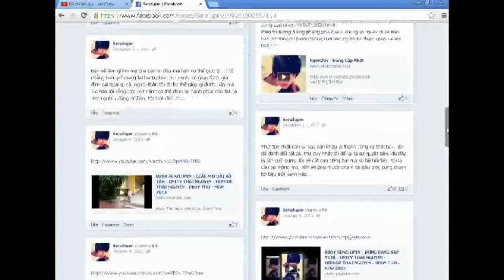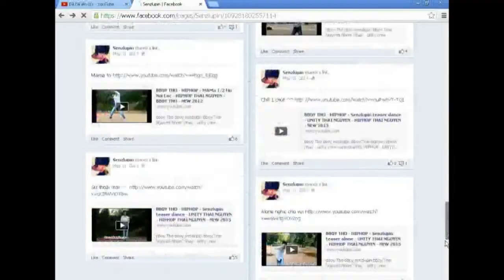BBOY THO - HIPHOP - UNITY THAI NGUYEN - HIPHOP THAI NGUYEN - BBOY THO - NEW 2016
bboy Tho
bboy senzlupin
bboy Thai Nguyen
Nhom' nhay : unity crew
superstar056
HIPHOP - UNITY THAI NGUYEN - HIPHOP THAI NGUYEN - BBOY THO - NEW 2016